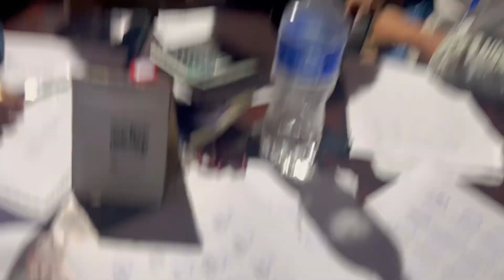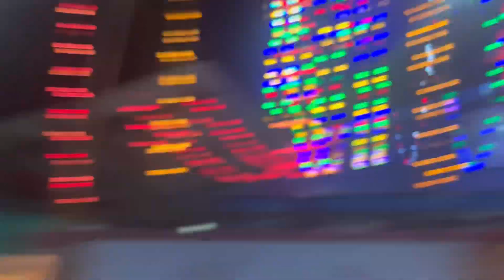Most awaited day 😁food festival ❤️ with huge crowd